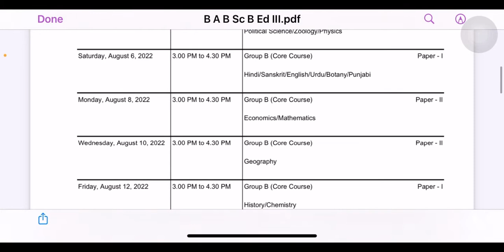Ba BEd/BSC BEd Time Table 2022 | Ba BEd Exam Date 2022 | Mgsu Bsc Bed // B.Ed Time Table 2022